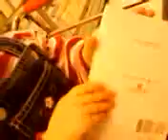card at Target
from phone -- watch her lips